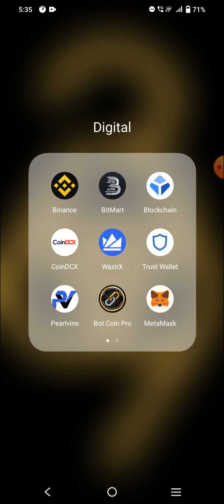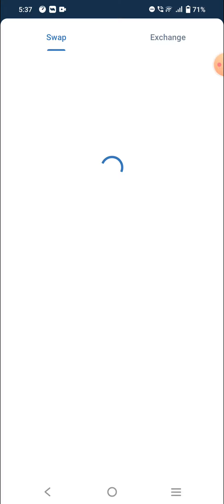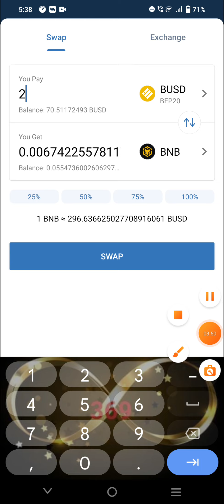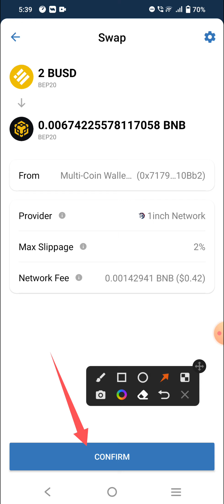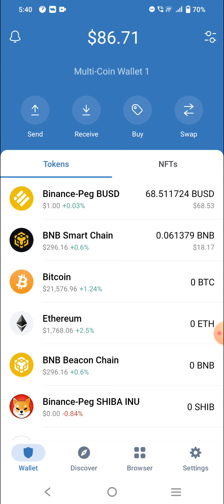How to swap BUSD TO BNB SMART CHAIN on a trust wallet | ट्रस्ट वॉलेट में बीएनबी स्मार्ट चेन बनाएं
Join PVCMeta token
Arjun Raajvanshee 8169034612